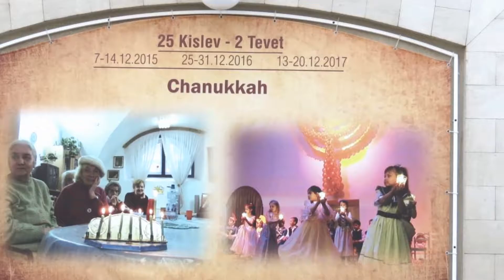Ханука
Ханука в КЕДЕМ . Кишинев. Молдова. 2016.